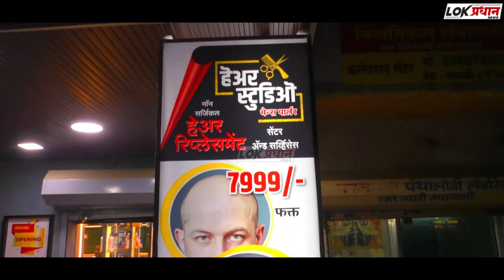ब्रेकिंग: सोलापुरात कॉलेजच्या युवा-युवती ची एकत्र आ-त्मह-त्या...